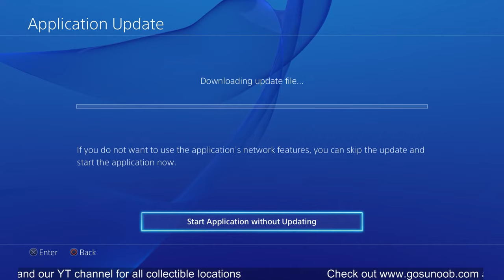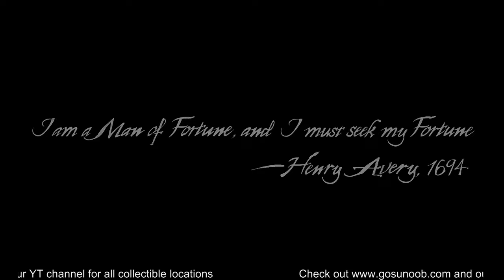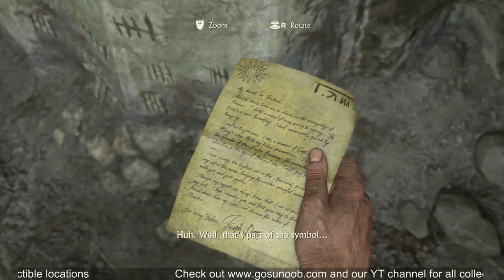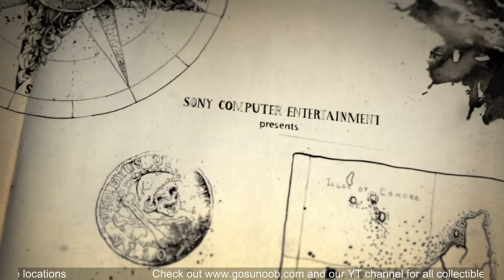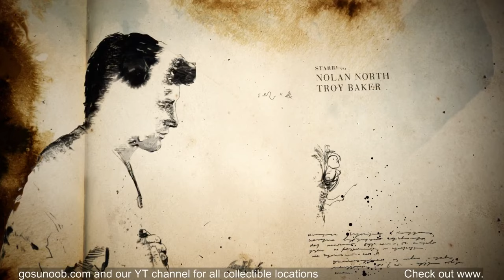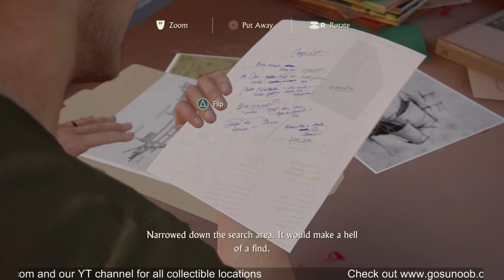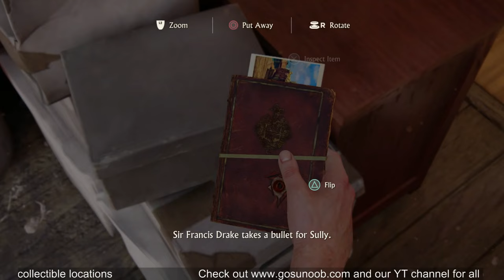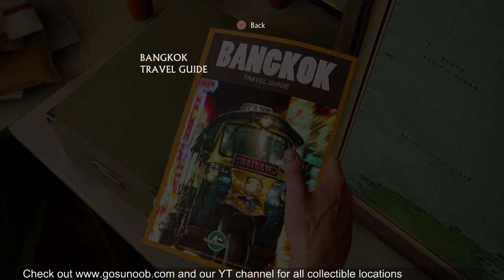Let's Play Uncharted 4 at launch - Noob as Nathan Drake Livestream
This livestream is part of our Uncharted 4 coverage.

Here are some guides you will find usefull for 100% game